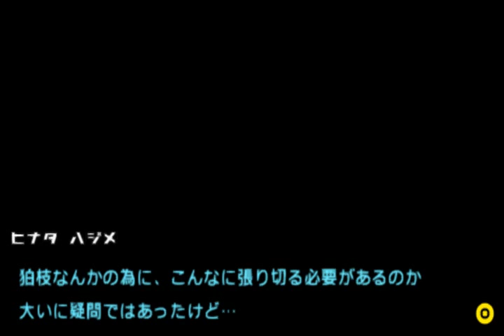Let's Play Super Danganronpa 2 [BLIND] - Part 57: Weird Dream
We continue to care for our sick classmates due to this Despair Fever going around. Hinata also has an odd dream.